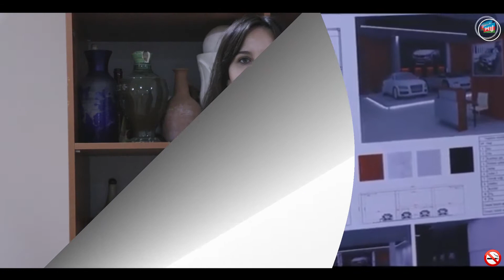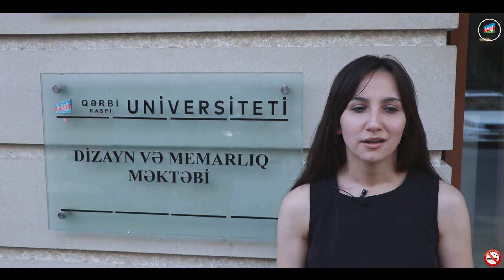Niyə DİZAYN ixtisası? // Why DESIGN specialty?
Niyə DİZAYN ixtisası?

Why DESIGN specialty?